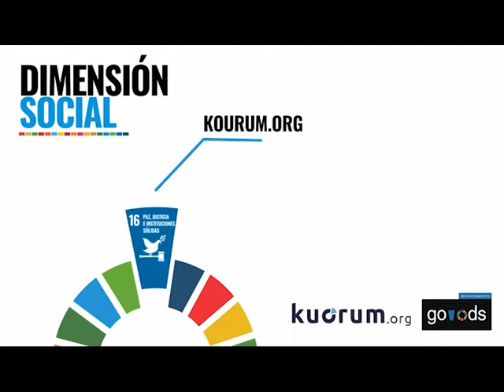Reconocimientos Go!ODS. ODS 16 - Kourumorg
La Red Española de Pacto Mundial y la Fundación Rafael del Pino organizaron, el 20 de febrero de 2020 a las 19 horas, la II ceremonia de Reconocimientos go!ODS, Iniciativas innovadoras que nos acercan al logro de los Objetivos de Desarrollo Sostenible de la agenda de desarrollo mundial.

Los Reconocimientos go!ODS tienen el objetivo de dar a conocer el alineamiento del ecosistema empresarial y emprendedor con los ODS y a la Agenda 2030, la hoja de ruta global que concreta las metas de la comunidad internacional en el periodo 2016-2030 construir un mundo mejor. Además de reforzar la innovación orientada a conseguir los ODS, los Reconocimientos go!ODS buscan inspirar al sector privado español en su consecución, fomentando la colaboración intersectorial y el diálogo. Para ello, cuentan con 18 categorías: una por cada uno de los 17 ODS, a las que se añade una distinción especial a la mejor iniciativa, que será nombrada “Good entre los go!ODS”.